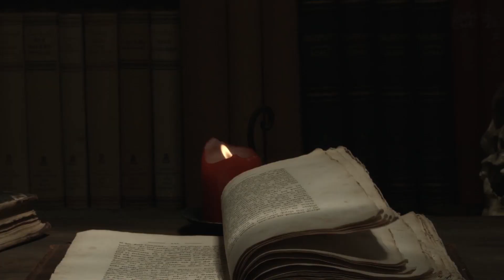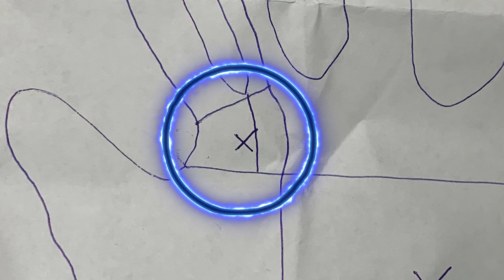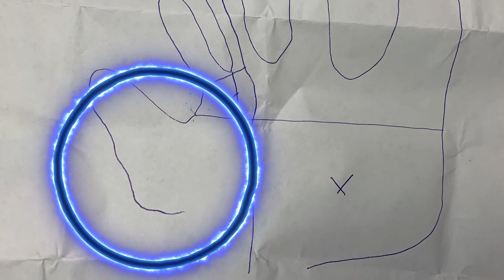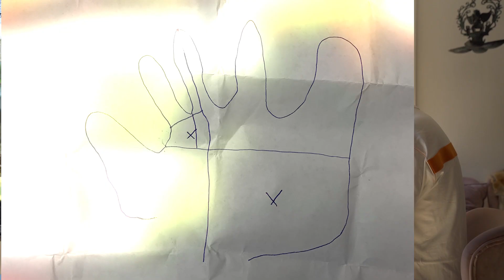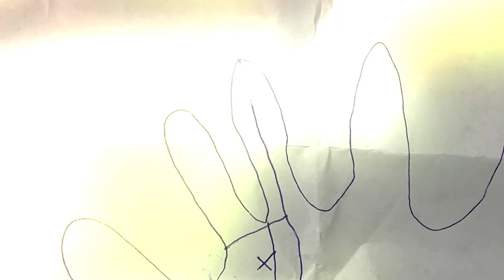Din fremtid står i DIN hånd (HØR MIN VILDE FREMTID)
Jeg har virkelig glædet mig længe til at vise jer min nye serie. Første afsnit, og mange af de kommende kommer til at være med Krumme, men også andre.
I dette afsnit får jeg læst min hånd, som er noget jeg synes alle skal opleve på et tidspunkt i deres liv - Det er den største WOW-effekt jeg nogensinde har haft i mit liv - fordi alt hun sagde bare var SÅ rigtigt.
Der kommer et afsnit med healing med Krumme også - og selvfølgelig også en masse andet spirituelt og spændende.
Afsnit 2 er dog ikke med Krumme. Det er med Ditte Young, hvor vi fik kontakt til min afdøde morfar. Det er CRAZY. Jeg glæder mig til at vise jer det!
Jeg håber i tager godt imod serien og ikke mindst den dejlige Krumme!